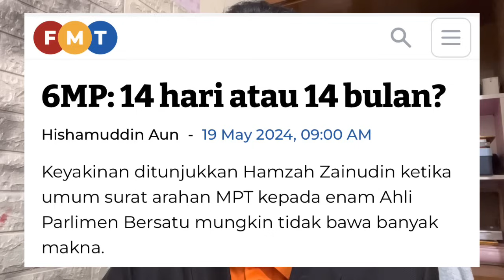Jika ini benar, HABISLAH BERSATU DAN MUHYIDDIN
JIKA INI BENAR HABISLAH BERSATU